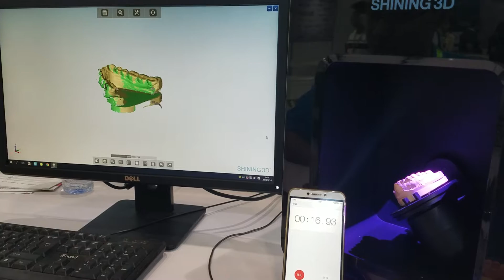Shining 3D dental scanner Autoscan-DS200+ fastest lower jaw scan speed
Shining 3D Tech